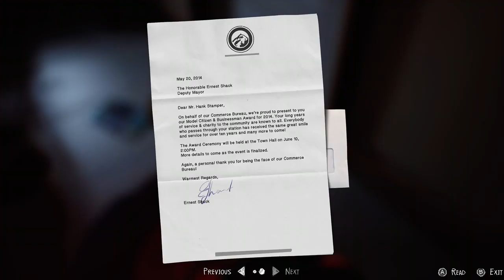THANKS BRODY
BRO-DY